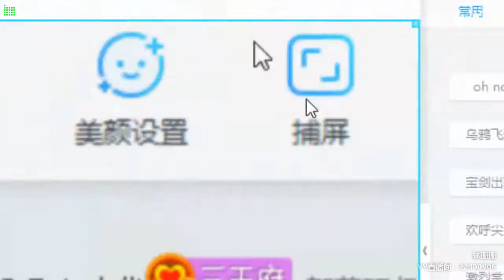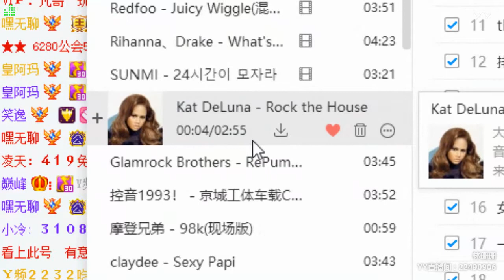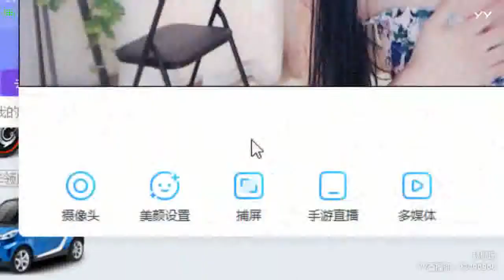【Hot Dance】【KPOP Dance】【Tik Tok app】【Douyin】【抖音】【燃舞蹈】 YY LIVE 林珊珊